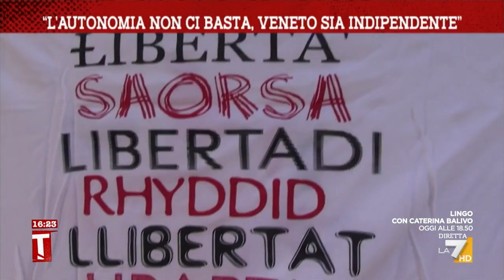“L’autonomia non ci basta, Veneto sia indipendente”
“L’autonomia non ci basta, Veneto sia indipendente”. Il servizio di Micaela Faggiani.